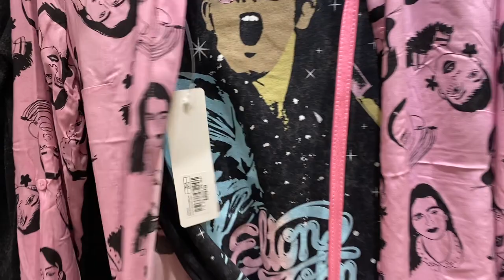RECORRIDO C&A , VALE LA PENA ??? PRECIOS , CALIDAD .....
AMIGOS EL DIA DE HOY VISITAMOS C&A , LES MUESTRO UN POCO DE LO QUE PUEDEN ENCONTRAR , OJALA LES GUSTE LES DEJO TODA LA INFORMACION :
NO OLVIDEN SEGUIRME EN MIS REDES :